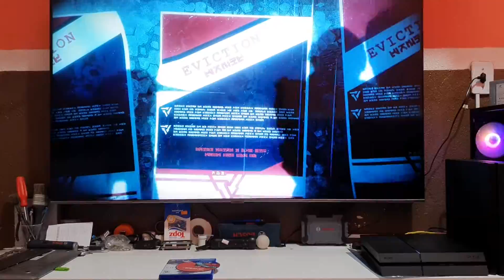testando ps4 fat 1080p na Samsung qled q70t parte 2(1)